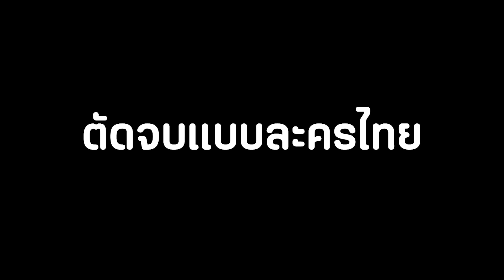มหาศึกคนชนเทพ ใน Roblox ABA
🙏หากอยากให้ปรับปรุงตรงไหนสามารถคอมเม้นไว้ได้เลยนะครับ🙏

💬 | สามารถหา community ใน Discord ได้ที่

🌎 | เพจ Facebook เผื่อไว้ติดตามผลงานอื่นๆ